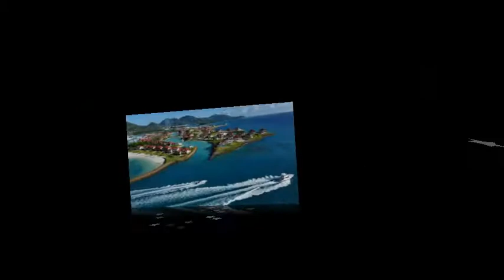► EDEN ISLAND HOLIDAY VILLAS in ★SEYCHELLES★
► Seychelles' exclusive, artificial Island is called Eden Island. It is located right next to Mahe, Seychelles.